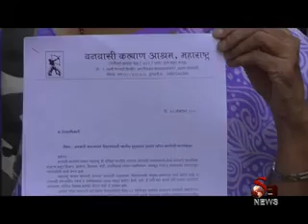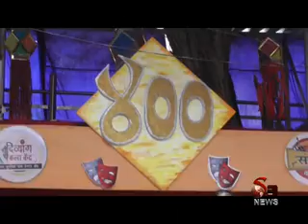S9 29 10 2018 x264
S9 tv news